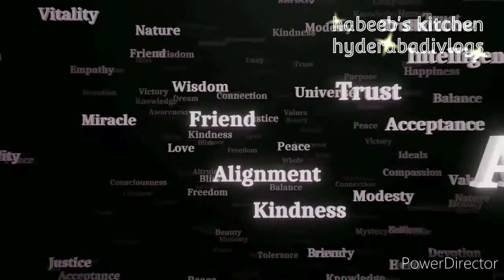Kaddu k dalcha,phali ka salan,bagarakhana hyderabadi jumma splmeal byhabeeb's kitchenhyderabadivlogs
Hey everyone today i am sharing hyderabadi easy meal which fullfill u i hope & very easy to cook &serve

Kaddu ka dalcha, phali ka salan, bagara khana hyderabadi jumma spl lunch 🍝🥗🍱menu